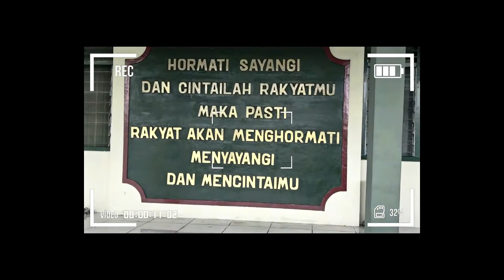SHOVELBROTHER CHAPTER I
AVACINEMA
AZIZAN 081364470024